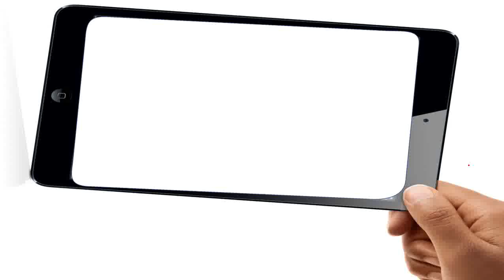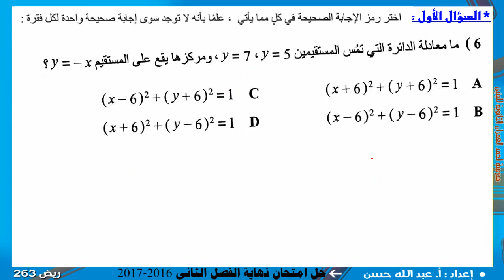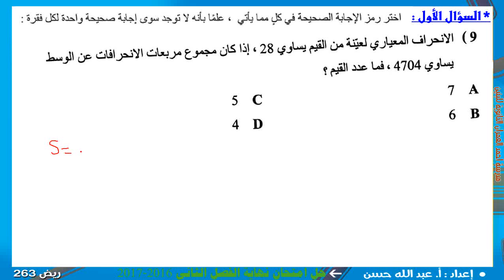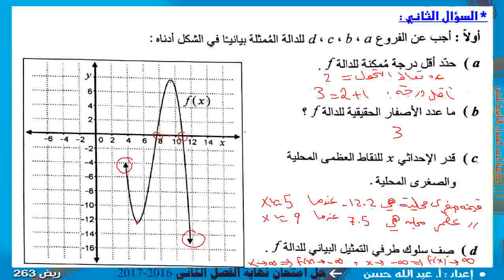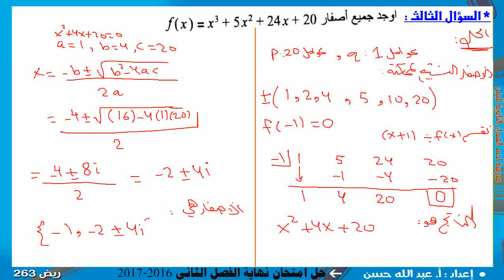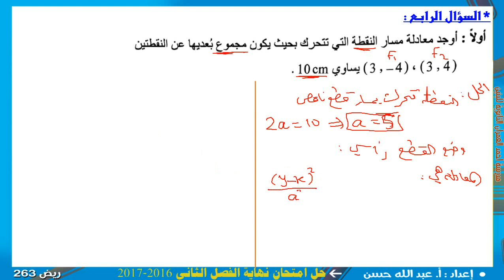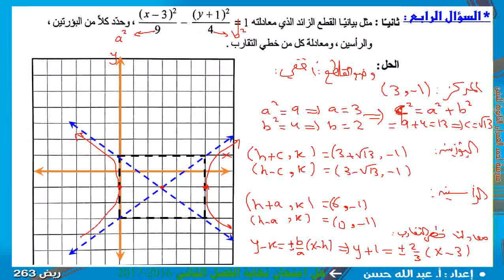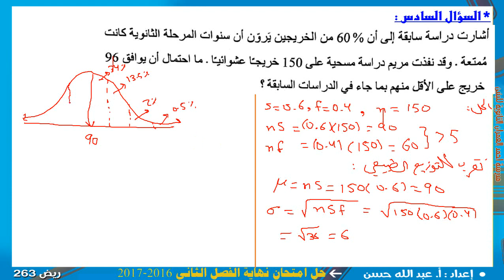شرح امتحان نهاية الفصل الثاني 2016-2017 في ريض 263